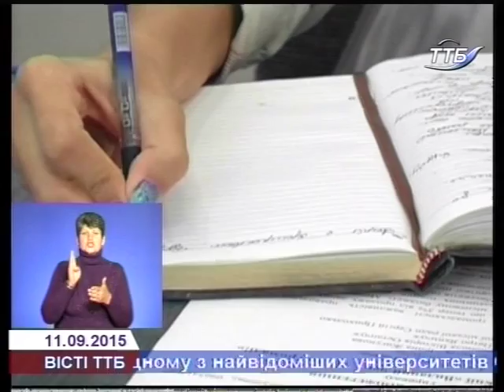Купуючи підакцизний товар - вимагай чек!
Боротись із тіньовим ринком підакцизних товарів дедалі важче, адже порушники щоразу вигадують нові способи нелегальної торгівлі. Працівники податкової служби не в змозі відстежити усіх злісних ухилянтів. Відтак боротись з нелегальним продажем підакцизних товарів закликають волонтерів та кожного свідомого українця.